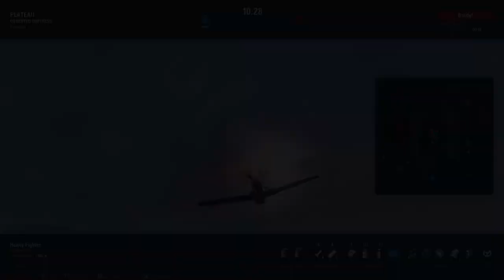World of Warplanes | Random Flights | Bravoc2 Powah! | Tier VIII | Heavy